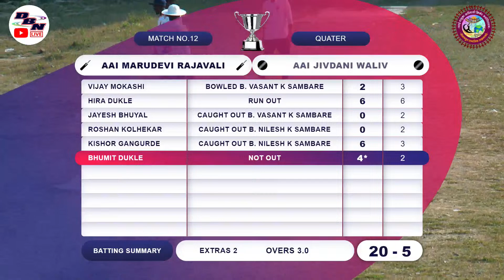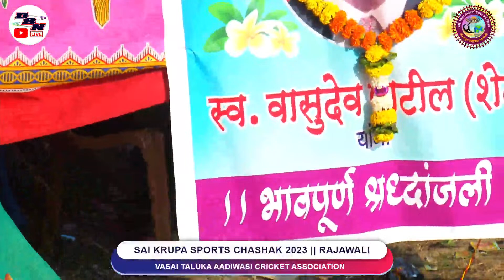DAY 5 || MATCH NO 12 || AAI JIVDANI WALIV VS AAI MARUDEVI RAJAVALI || SAIKRUPA RAJAWALI || DBN LIVE